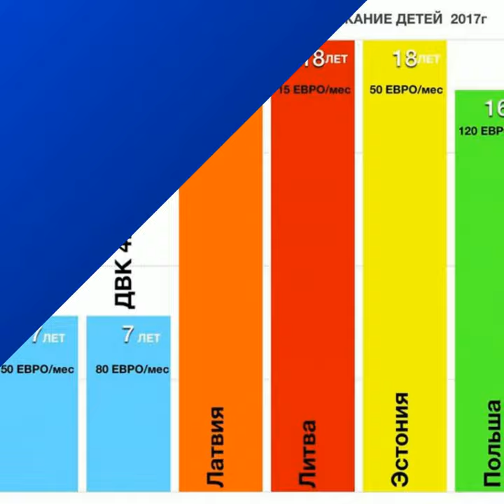ДВК ЗАБОТИТСЯ О МАТЕРЯХ!